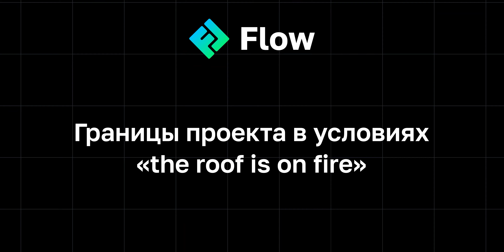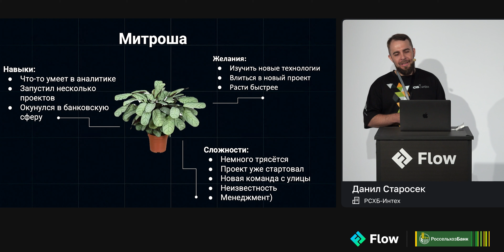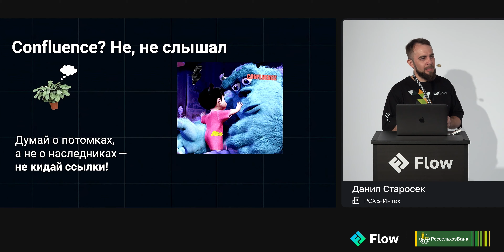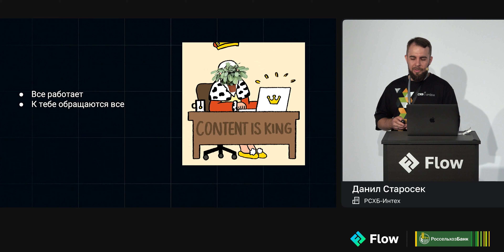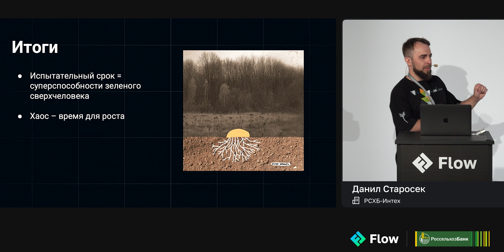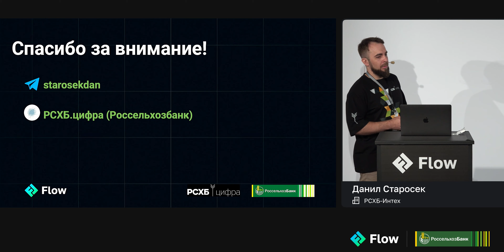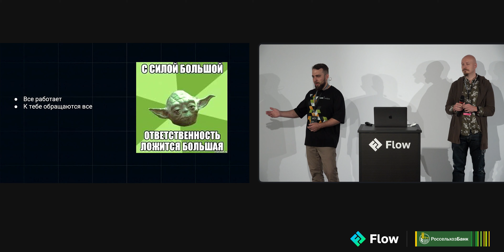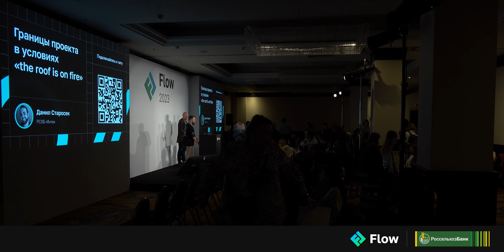Данил Старосек, РСХБ-Интех — Границы проекта в условиях «the roof is on fire»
Данил пришел в РСХБ-Интех на классный проект – разработка нового поколения основной системы работы сотрудников банка. Пикантности ситуации добавляет только что собранная с улицы команда, когда до первой поставки функционала чуть меньше месяца. Можно добавить классику сложностей с менеджментом и приправить соусом из меняющихся требований от бизнеса. При этом все процессы окутаны неразрывными скрепами бюрократии, согласованиями и прочей атрибутикой формализма.

Но рассказ не будет жалобами и сокрушениями – спикер поделится своим опытом, примененными тактиками, разработанной политикой. А еще расскажет про возможности быстрого роста в сложившихся обстоятельствах. Центром повествований и обсуждений, конечно, будет тема достижения успеха проекта, который измеряется в своевременности вывода продукта, которому рад бизнес.

Будет интересно тому, кто:
— оказался запертым в ситуации «всё в огне»;
— боится попасть в интересную команду;
— хочет потягаться уровнем интересности.